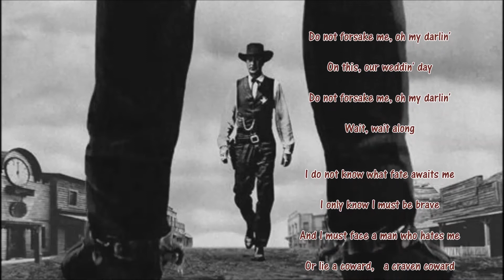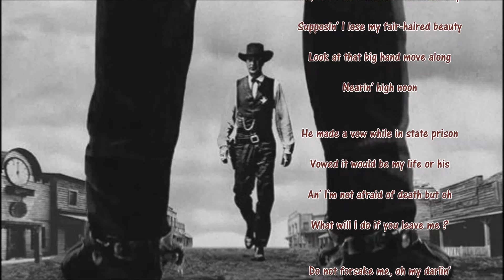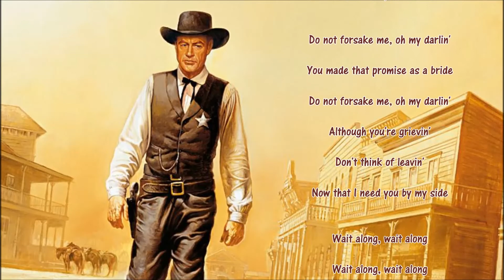ハイ・ヌーン / フランキー・レイン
High Noon　/　 Frankie Laine

米映画　「 真昼の決闘　High Noon  」　1952　より